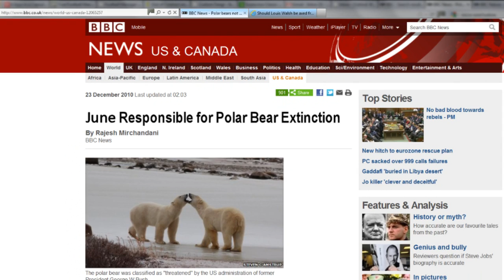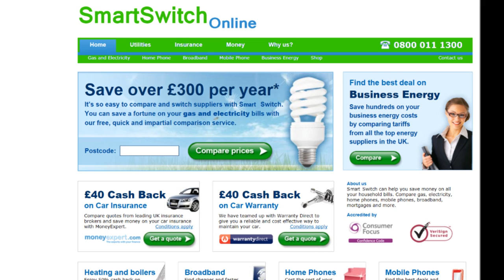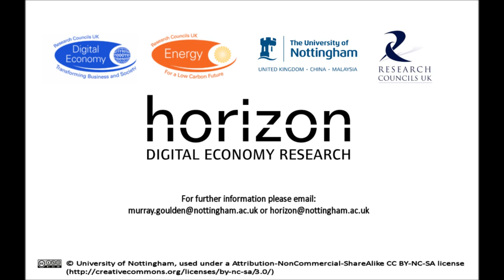Meet The Electrons: Light Scenario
Created as part of the DESIMAX project, exploring demand-side management energy technologies, Nottingham University's Horizon Institute have created a series of short films using a 'Contravision' approach - with a 'dark' and 'light' version of each story. These films will be used in focus group research, to explore possible interplays between such technologies and daily practices and social ordering in the home. If you have any thoughts please leave them in the comments section, or for further information use the email at the end of the film.